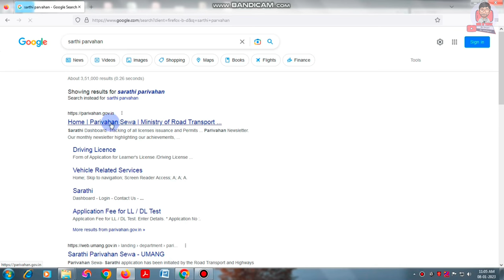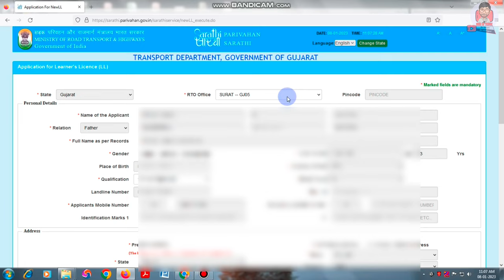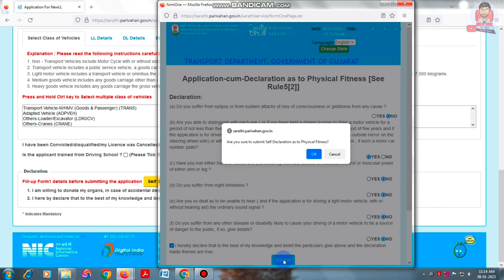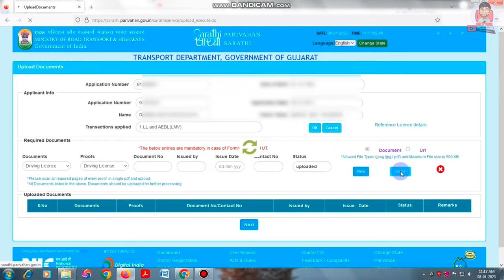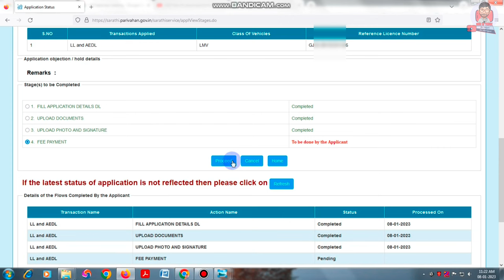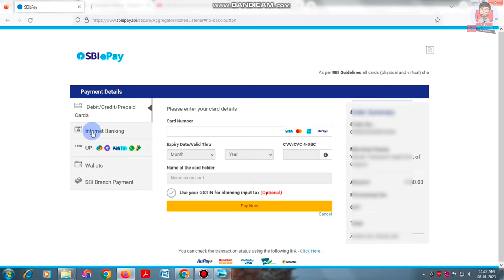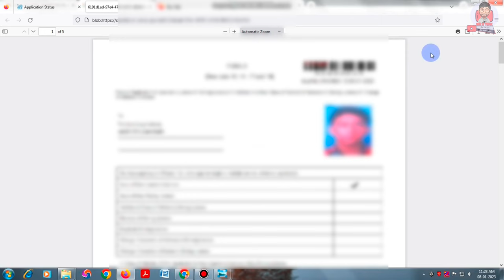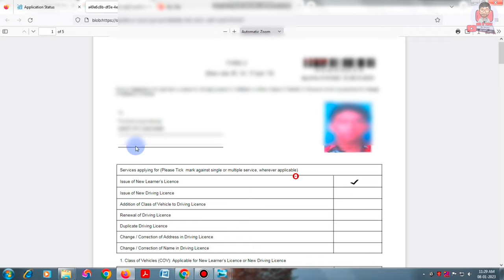How to add car in bike licence | Add car in driving license | Add LMV in driving license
How to add car in bike licence - Add lmv in driving license - Add vehicle in dl - add vehicle class in driving licence - two wheeler to four wheeler license

Dosto apke pass bike ka licence hai or app car ka licence add kar na chahte ho to kaise kar sakte ho? DL me Bike (MCWG) Licence me aab car (LMV) add vehicle add karna bohot hi aadha ho chukka hai. Sarthi parivahan ki website se aap apne two wheeler me four wheeler license asani se apne ghar baithe add kar sakte ho.

Driving licence me car ko kaise add kare wo mene iss video me pura detail ke saath bataya hai. Agar apko nahi pta ke four wheeler kaise add kare bike ke licence me to video ko pura dekhe or 2 min me application kare or apna licence MCWG + LMV kare.

There is an option of applying for an additional class of vehicle (COV) license. If you are a holder of MCWG  license you can apply for LMV.

Learn here how to add a car to a bike licence. Its easy now to add two wheelers to four wheeler license. Watch this video and add LMV in driving license. Add Class of vehicle (COV) in license.

Query Solved:
- How to add car in bike licence
- Add car in driving license
- Add car in dl
- Two wheeler to four wheeler license
- Driving licence add four wheeler
- Add lmv in driving license
- Bike licence to car licence
- Add vehicle class in driving licence
- Add vehicle in dl
- Add lmv in dl
- 2 wheeler to 4 wheeler license apply online
- Add lmv in driving license odisha
- How to add lmv in driving licence in delhi
- How to add lmv in driving licence Gujarat
- How to add lmv in driving licence Maharashtra
- How to add lmv in driving licence assam
- How to add lmv in driving licence west bengal
- how to add four wheeler licence to two wheeler

Thanks
MR A TALK
Ankit Maru